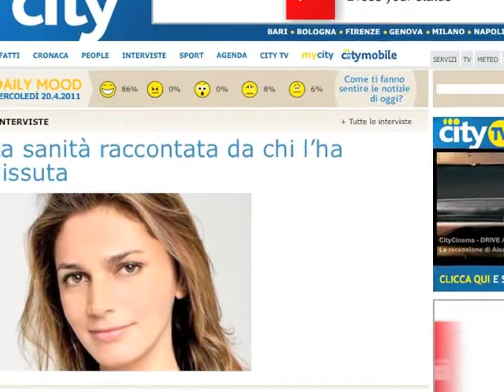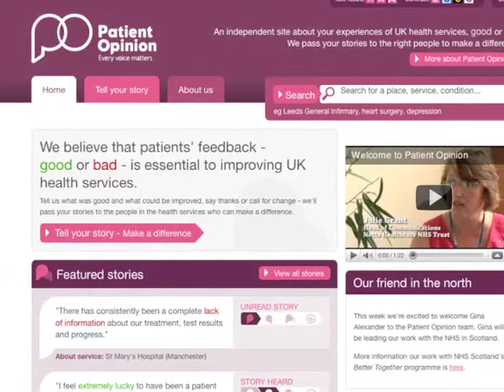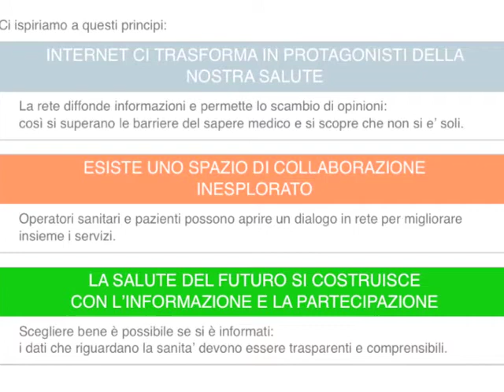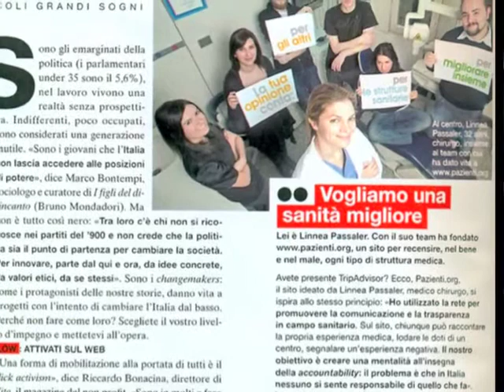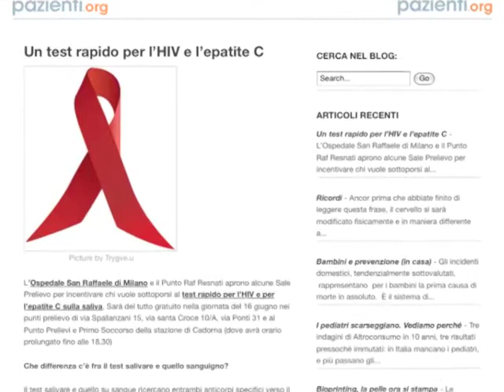PAZIENTI.ORG - Linnea Passaler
Linnea Passaler, founder di pazienti.org e testimonial 2011 del Tour dei Mille di Working Capital (Telecomitalia), racconta il suo modo di fare innovazione di valore nel mondo della sanità.